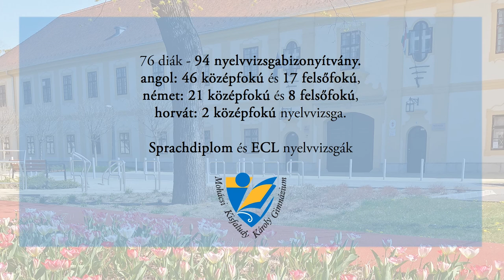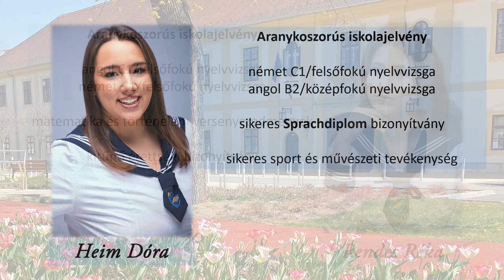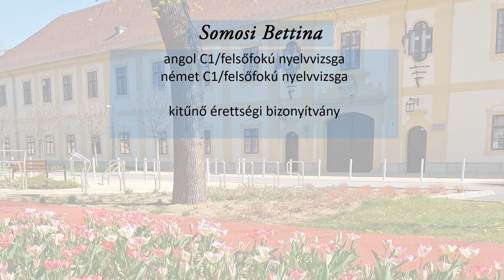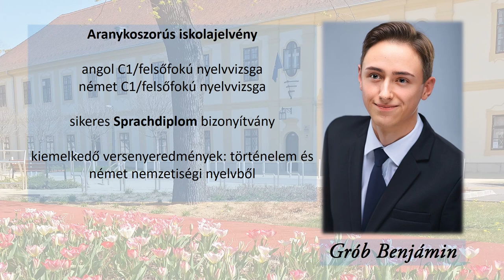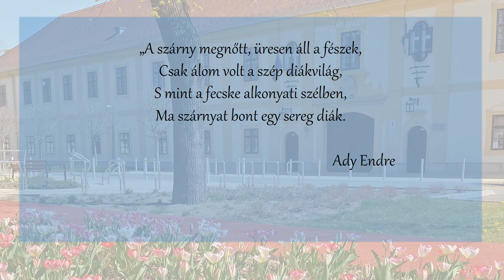Mohácsi Kisfaludy Károly Gimnázium - Búcsúzó diákjaink 2021